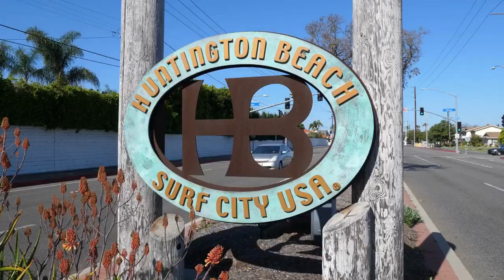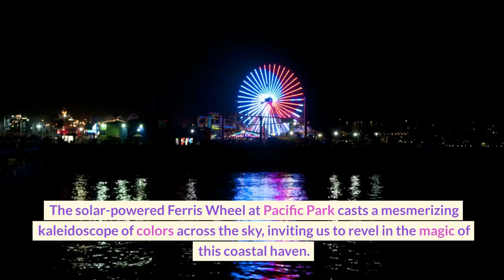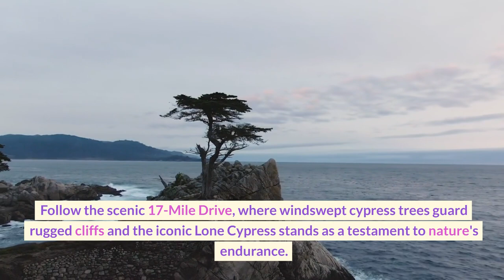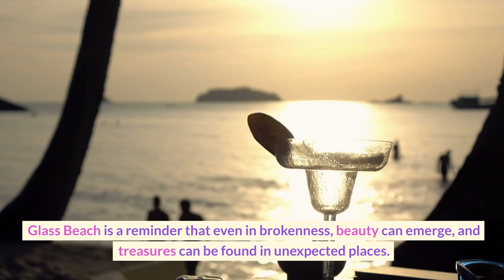The Ultimate Pacific Coast Highway (PCH) Road Trip Adventure with Jennifer's Travels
Embark on an unforgettable road trip along the Pacific Coast Highway (PCH) with Jennifer's Travels. Join Jennifer as she takes you on a breathtaking journey from Huntington Beach to Glass Beach, exploring iconic landmarks like Venice Beach, Santa Monica Pier, and Hearst Castle. Immerse yourself in the natural wonders of Big Sur, Monterey, and Half Moon Bay. Discover the charm of Santa Barbara and witness the majesty of the Golden Gate Bridge. Get inspired, motivated, and start planning your own Pacific Coast Highway adventure today.

🔗 Facebook: Stay updated on our latest adventures and join our travel community!

🔗 Instagram: Get a sneak peek of upcoming travels and behind-the-scenes content!

🔗 Pinterest: Find inspiration for your next trip with our stunning travel boards!

🛍️ Planning your next adventure? Check out these amazing travel deals and products! 🌟

🔗 Trip.com: Book flights, hotels, and more at unbeatable prices!

🔗 JustFly.com: Find the cheapest flights for your next getaway!

🔗 TravelPro Luggage: Travel in style with durable and reliable luggage!

🔗 Briggs & Riley Luggage: Experience premium quality and innovative luggage designs!

🔗 HotelPlanner: Get the best deals on hotels worldwide!

🔗 DiscoverCars Rental: Rent a car for your next adventure at the lowest price!

🔗 Canon EOS Rebel T7 DSLR Camera: Capture stunning photos on your travels!

🔗 SUUKSESS Women Wrap Bikini: Look fabulous on the beach with this chic bikini!

🔗 JABASIC Women Hiking Boots: Stay comfortable and stylish on your hiking trips!

🔗 Sunlit Silky Soft Beach Blanket: Experience ultimate comfort on the sand with this spacious and sand-proof beach blanket.

🔗 Mac Sports All Terrain Beach Wagon: Make beach trips a breeze with this collapsible and heavy-duty utility cart. Available in Blue/White.

🔗 Venustas Beach Tent: Stay protected from the sun in style with this portable beach canopy. Choose the size that suits your needs.

🔗 Intex Challenger Kayak: Explore the waterways with this inflatable kayak set, complete with aluminum oars and an air pump. Start your kayaking adventure ➡️

🔗 SEEHONOR Insulated Cooler Backpack: Keep your drinks and snacks cool while on the go with this leakproof and lightweight cooler backpack.

Note: There may be affiliate links in this description or video, which means I may earn a small commission at no extra cost to you if you make a purchase through these links. Thank you for your support!

Time Stamps:

00:00   Intro
00:26   Huntington Beach
01:00   Venice Beach
01:42   Santa Monica Pier
02:21   Malibu
03:05   Ventura
03:47   Hearst Castle
04:31   Big Sur
05:16   Monterey
06:02   Half Moon Bay
06:53   Golden Gate Bridge
07:28   Glass Beach
07:54   Outro